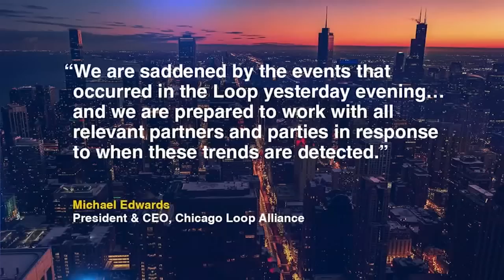Unruly crowds 'unacceptable,' but don't 'demonize youth': mayor-elect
Chicago officials are reacting after unruly crowds gathered downtown and near Millennium Park this weekend. FULL STORY